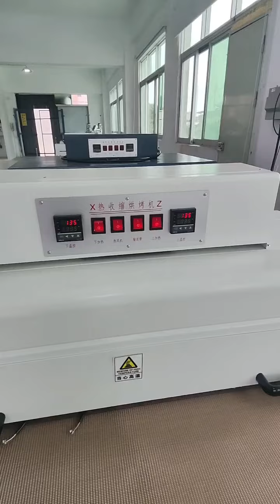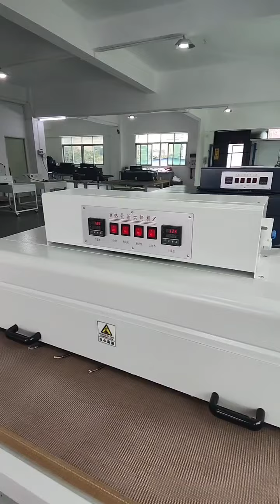Constant temperature baking heat shrinkable tube machine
Coco Yang
MP/what's app /wechat: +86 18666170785